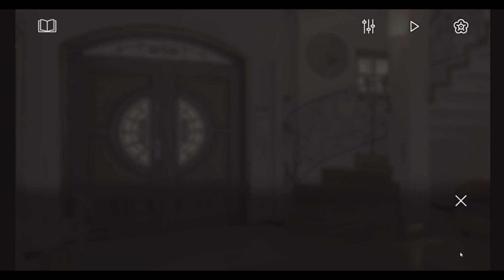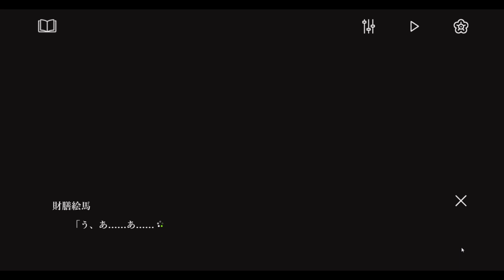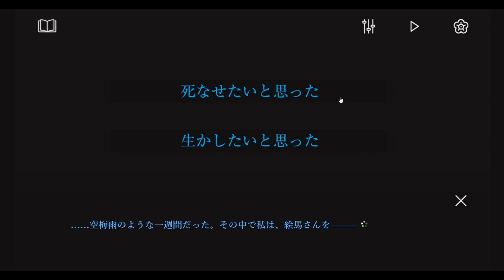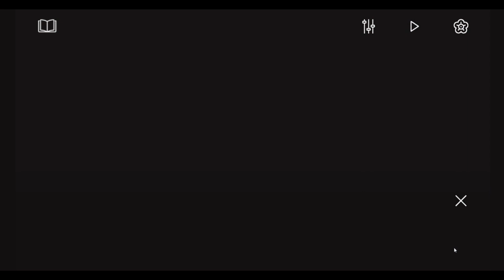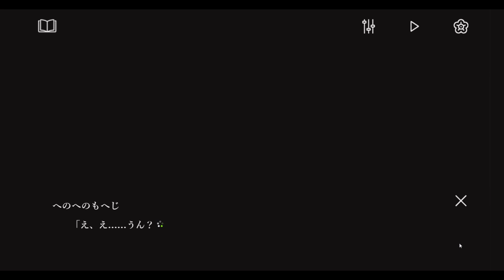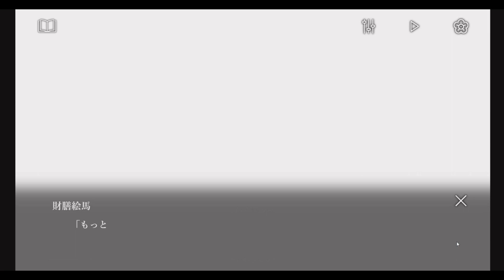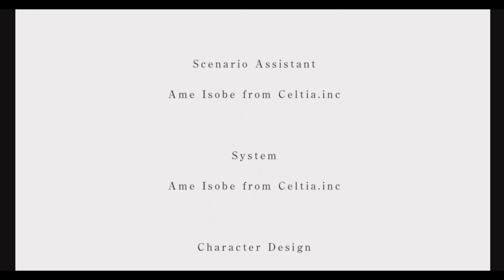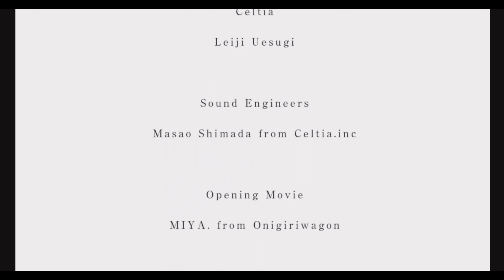【財膳 絵馬】奇妙で歪な七日間を過ごす乙女ゲーム『クラブ・スーサイド』#7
実はちょっと泣いた

クラブ・スーサイド　実況
この作品には過度な暴力表現及び精神的嫌悪を与える内容が含まれています。
上記を踏まえ問題のない方のみご視聴をお願いいたします。